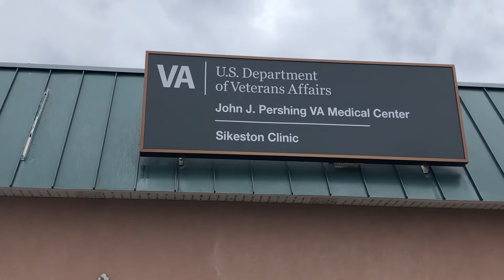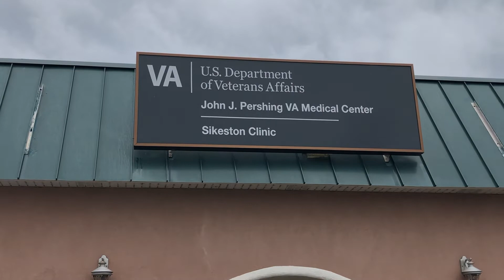RAYMOND LOUIS IVY: MY 92 YRS. OLD WORLD WAR II VETERAN DAD AT SIKESTON, MO. VA 1/10/20 DOING💯👍🏾✅